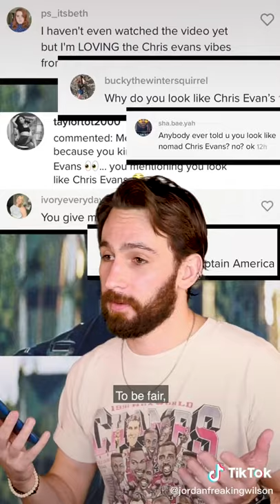Hot Celebrity Men I Get Told I Look Like TikTok: jordanfreakingwilson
Hot Celebrity Men I Get Told I Look Like
video by: jordanfreakingwilson (tiktok)